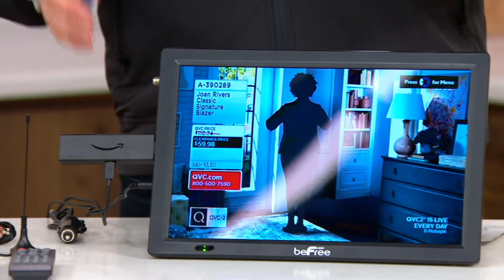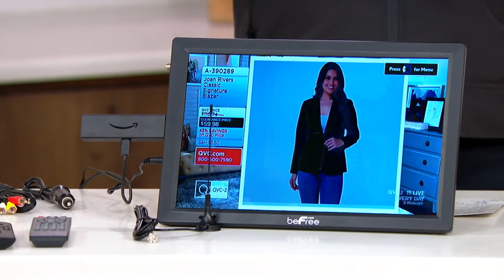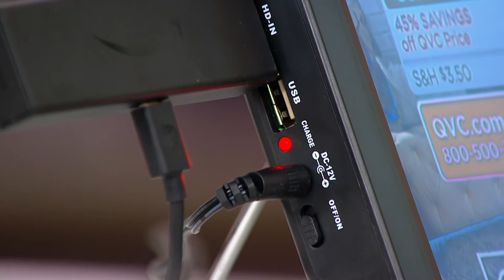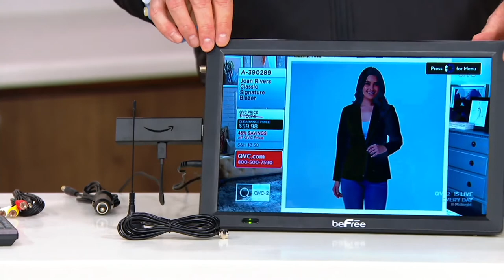beFree 14" LED Portable TV Rechargeable with HDMI Port & Accessories on QVC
beFree 14" LED Portable TV Rechargeable with HDMI Port & Accessories

Enjoy your favorite TV shows, sporting events, and more when you're on-the-go with this portable LED TV. Multiple inputs, a built-in digital tuner, and an external antenna provide plenty of options to connect to your preferred programming, while the sleek design makes it simple to store in limited space. From beFree.